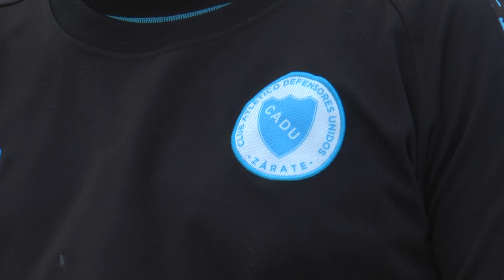SANTIAGO DAVIO DT DE DEFENSORES UNIDOS EL PROXIMO SÁBADO, CADU ENFRENTARA AL LIDER AGROPECUAR